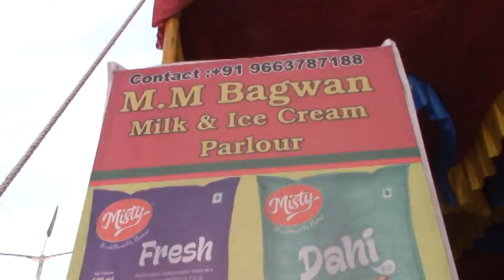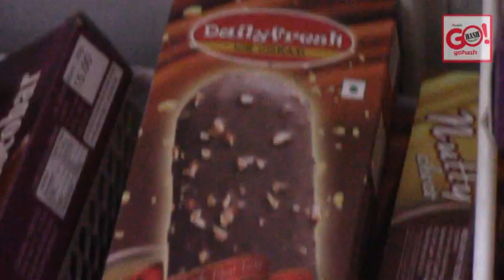INAUGURATION OF MM BAGWAN MILK AND ICE CREAM PARLOUR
OPP SABA FUNCTION HALL, HAGARGA ROAD, GULBARGA
VARIETIES OF ICE CREAM PRODUCTS, MILK PRODUCTS, KHAWA, CURD ARE AVAILABLE & IT WAS INAUGURATED BY JANAB ILYAS SETH BAGHBAN